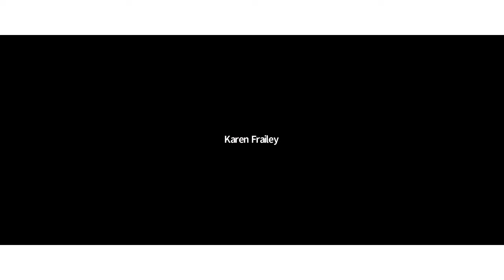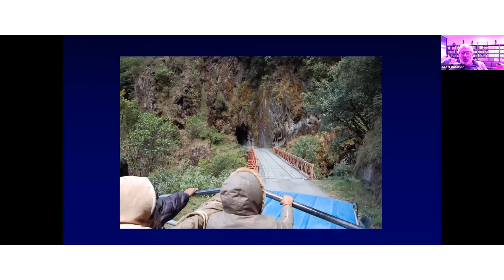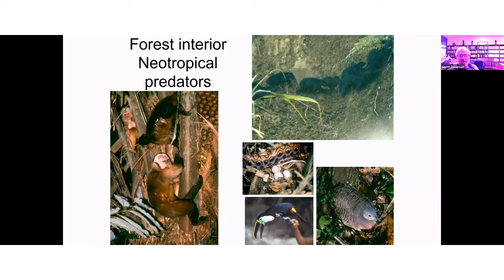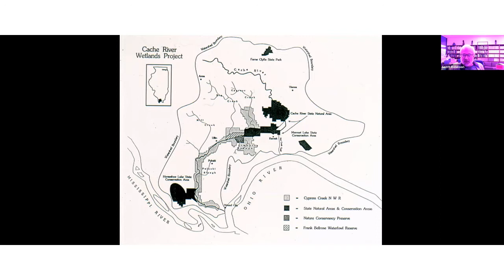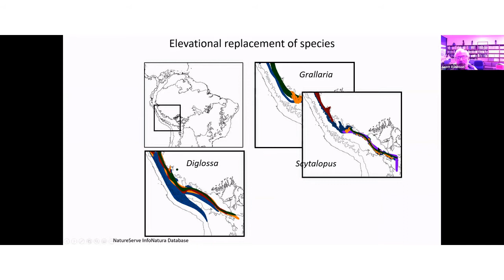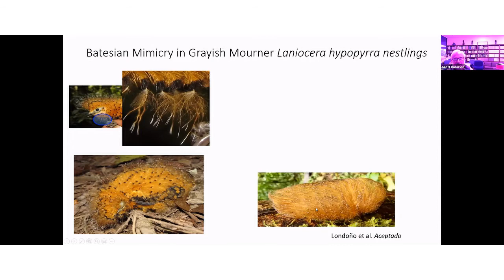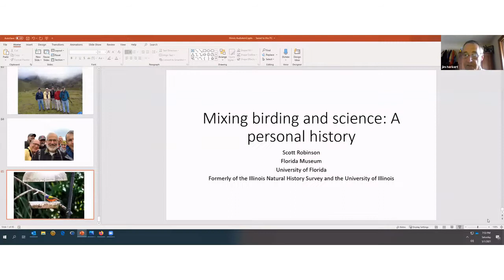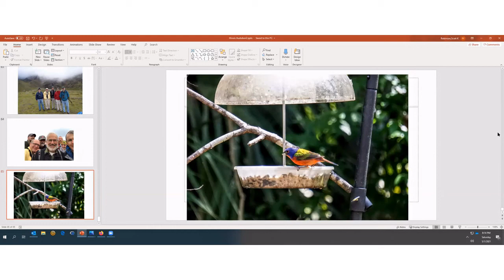Illinois Audubon Society 2021 Spring Gathering Program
Featured program by  Scott K. Robinson, Ordway Professor of Ecosystem Conservation, "Balancing science and birdwatching: a personal journey"

Scott’s career in avian ecology has spanned many disciplines, including community ecology, landscape ecology, demography, and behavior. Much of his work has occurred in temperate forests of New England and the Midwest and tropical rainforests in Peru. As director of the Ordway Lab of Ecosystem Conservation he oversees a large group of graduate students pursuing research in tropical landscapes throughout the world. Scott is also an avid birder and has held the ABA North American Big Year record (set in 1976), and was twice a part of teams that set the World Big Day record (1982 and 2018).